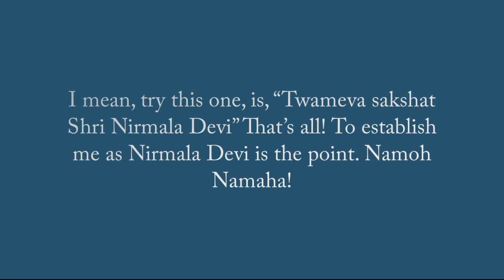Establish Nirmala Devi: Meditation with Uncle Avdhut